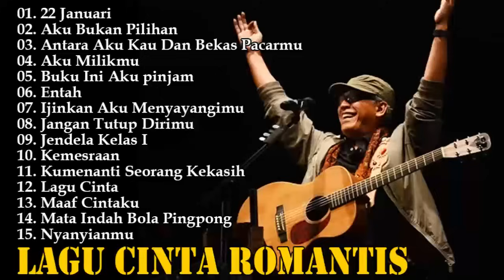Iwan Fals Full Album Lagu Cinta Romantis | Full Album Terbaik Iwan Fals Sepanjang Masa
01. 22 Januari
02. Aku Bukan Pilihan
03. Antara Aku Kau Dan Bekas Pacarmu
04. Aku Milikmu
05. Buku Ini Aku pinjam
06. Entah
07. Ijinkan Aku Menyayangimu
08. Jangan Tutup Dirimu
09. Jendela Kelas I
10. Kemesraan
11. Kumenanti Seorang Kekasih
12. Lagu Cinta
13. Maaf Cintaku
14. Mata Indah Bola Pingpong
15. Nyanyianmu
16. Rinduku
17. Sebelum Kau Bosan
18. Selamat Tidur Sayang
19. Senandung Lirih
20. Yang Tersendiri